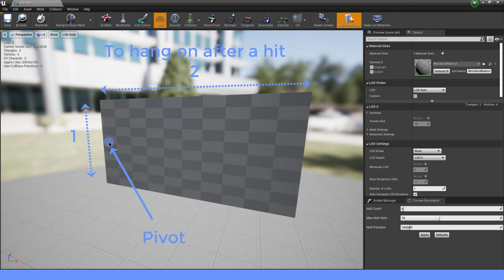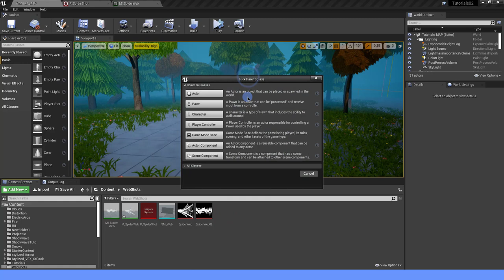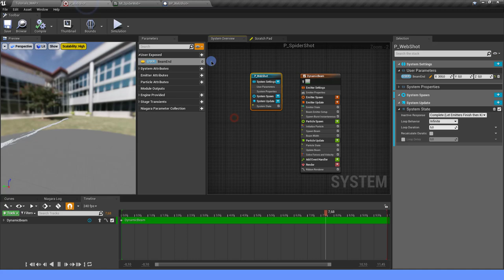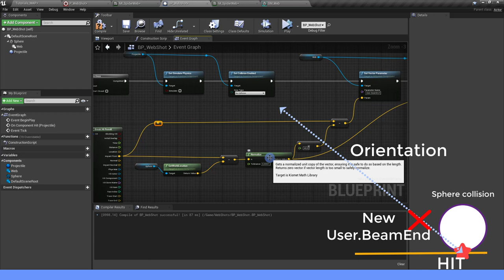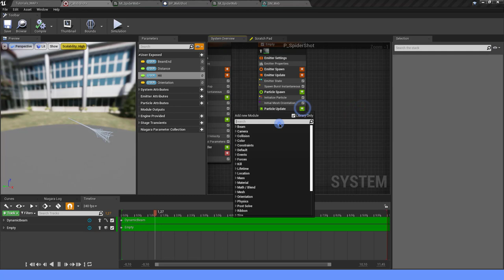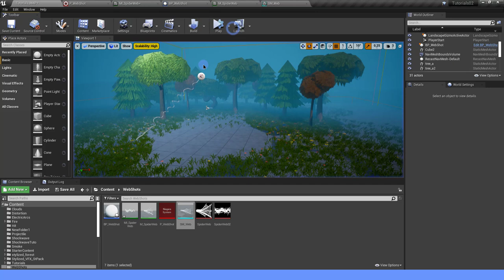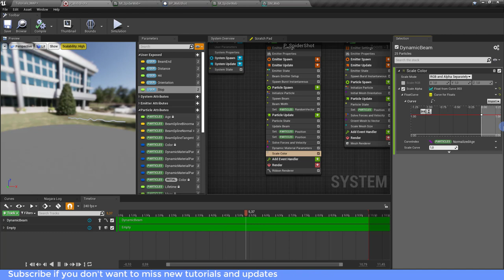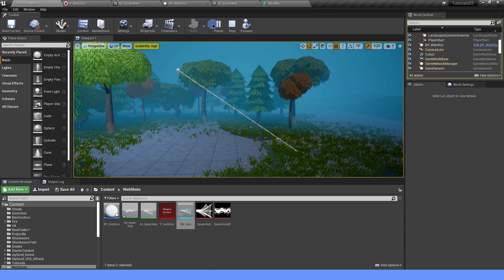Niagara : How to create The spider-man's Web Shooter - UE4 tutorials [ Blueprint Interactions ]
Dans ce nouveau tutoriel, on crée le lanceur de toile de Spider-man. Cet effet s'utilise facilement car il inclut la création du Blueprint. Vous pourrez lancer la toile, elle ondulera jusqu'à toucher une cible et s'y accrochera ou disparaitra. Vous pourrez ensuite la faire disparaitre manuellement avec le Blueprint. La toile ondule et se tend automatiquement ! J'espère que ça vous sera utile !

In this new tutorial we create the spider-man web launcher / Shooter.This effect is easy to use because I include the blueprint creation.  You will be able to shoot the web, it will undulate until it hits a target and will hang on to it or disappear. You can then make it disappear manually with the blueprint. The web undulates and stretches automatically! I hope it will be useful for you! Please think about sharing and commenting :)

Chapters
0:00 • Introduction
1:07 • Materials (spider web)
3:25 • Dynamic Beam
5:53 • Blueprint
13:26 • Second emitter
15:08 • Hit : Beam End and orientation
19:47 • Stretching the web
27:46 • Undulations
30:16 • Destroy the web

Vous pouvez utiliser librement cette texture pour des projets personnels ou pédagogiques. Veuillez acheter le pack "Stylized VFX Starter Pack" si vous comptez l'utiliser pour un projet commercial. Merci

You can freely use this texture for personal or educational projects. Please purchase the "Stylized VFX Starter Pack" if you plan to use it for a commercial project. Thank you